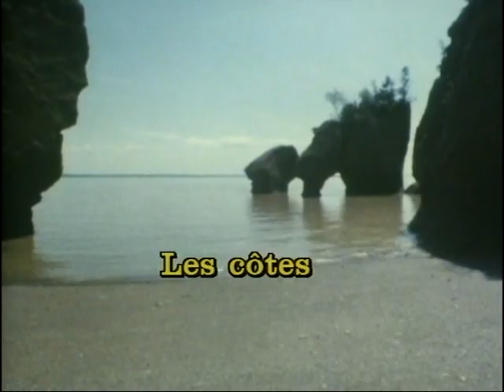L'eau le cycle de la vie - Film documentaire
L'eau, le cycle de la vie: Les eaux surpeuplées de l'Amazone, le nénuphar géant grossissant de 3 cm² par minutes...